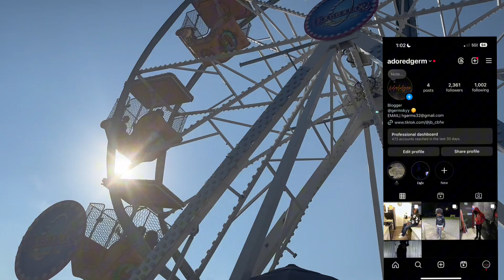day with me at the Carnival 🎡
Dylan Mathew:sober